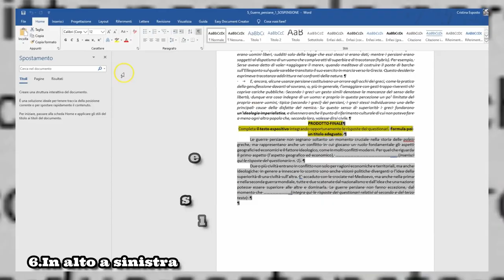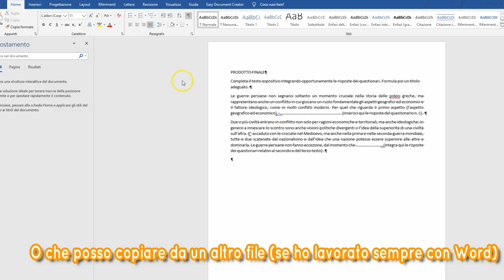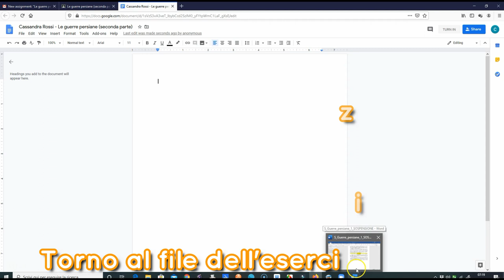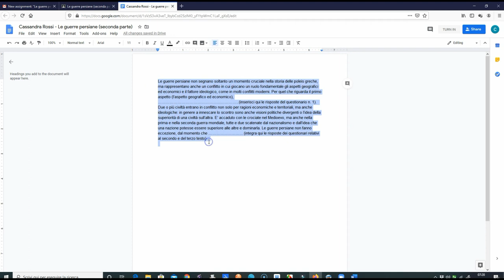"Copia e incolla" con Word e GDocs